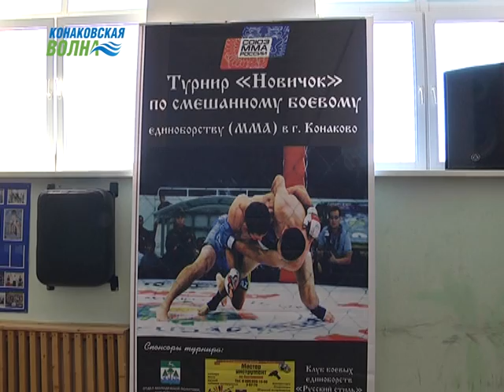Впервые в Конакове состоялись соревнования по смешанным единоборствам